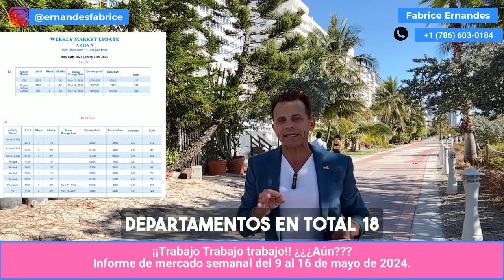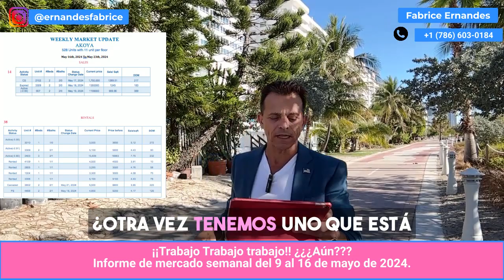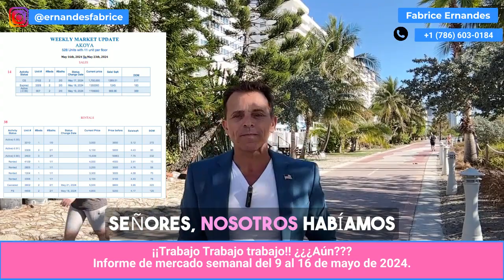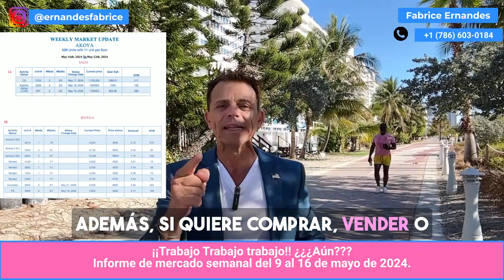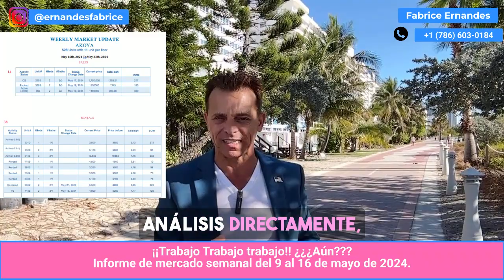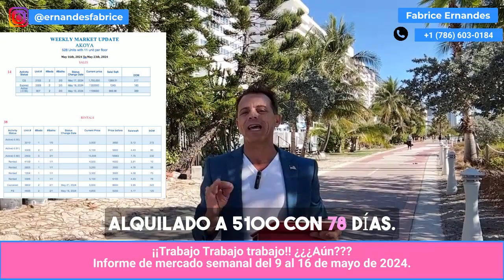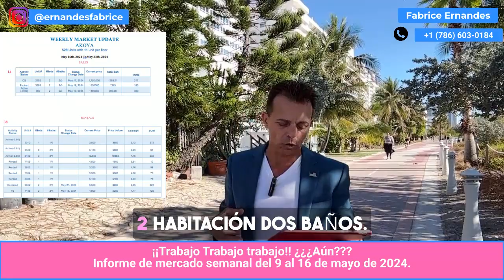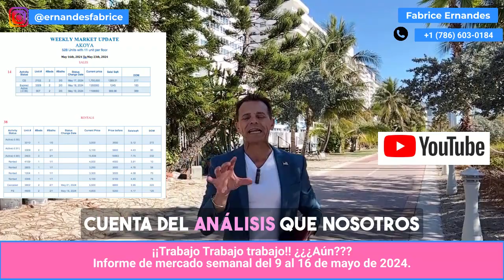Trabajo Trabajo trabajo !! Aún ??? Actualización semanal del mercado del 6 al 23 de mayo de 2024.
𝐈𝐧 𝐭𝐡𝐢𝐬 𝐯𝐢𝐝𝐞𝐨: 𝐋𝐞𝐬 𝐯𝐞𝐧𝐭𝐞𝐬 𝐬𝐨𝐧𝐭 𝐠𝐞𝐥é𝐞𝐬 à 𝐥’𝐀𝐊𝐎𝐘𝐀 𝐌𝐢𝐬𝐞 à 𝐣𝐨𝐮𝐫 𝐡𝐞𝐛𝐝𝐨𝐦𝐚𝐝𝐚𝐢𝐫𝐞 𝐝𝐮 𝐦𝐚𝐫𝐜𝐡é 𝐝𝐮  𝐚6 al 23 de mayo de 2024. | 𝐀𝐊𝐎𝐘𝐀 || 𝐅𝐚𝐛𝐫𝐢𝐜𝐞 𝐄𝐑𝐍𝐀𝐍𝐃𝐄𝐒

- Property Management
* Hablamos español !